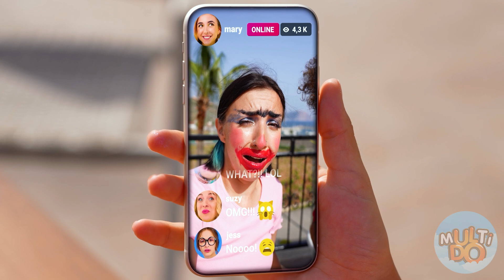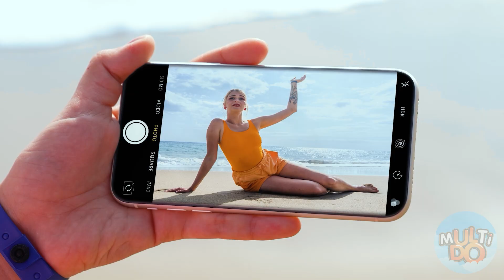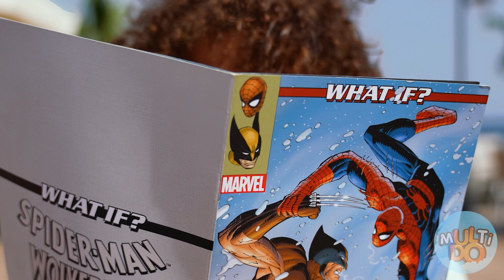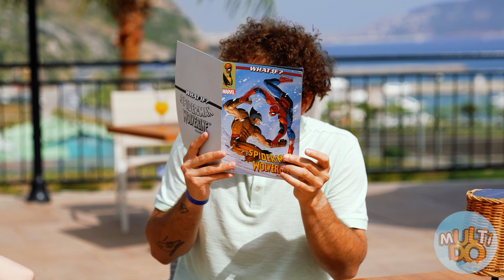Jeda Tantangan Selama 24 Jam #2 | Perang Prank oleh Multi DO Challenge